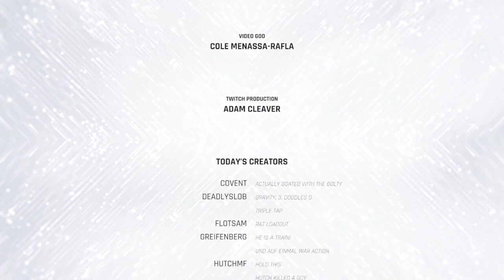Life on Fortuna III - Episode 1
Check out the new show Life on Fortuna III hosted by our Influencer Marketing Manager Scratticus.

Check the links below if you want to sign up for the next Closed Beta in early 2022!

The Cycle: Frontier is a free-to-play high-stakes PvPvE first-person shooter driven by suspense and danger. Prospect for resources and other riches on an abandoned alien world ravaged by a deadly storm, inhabited by monsters, and frequently raided by other ambitious Prospectors.